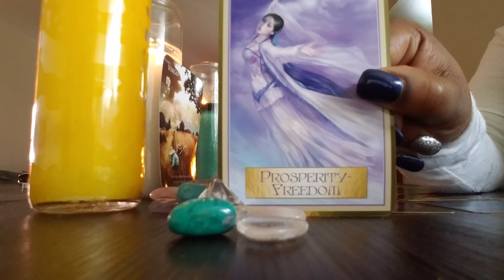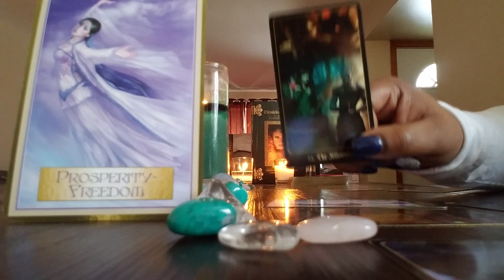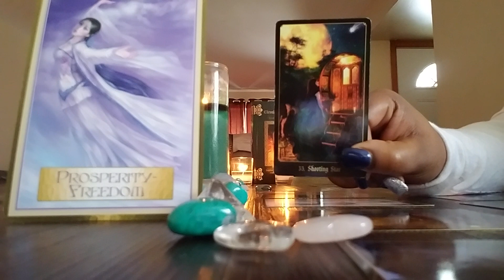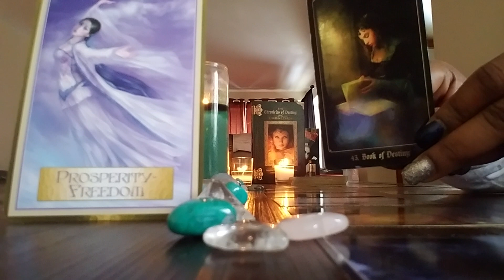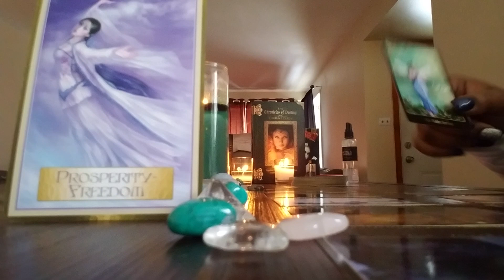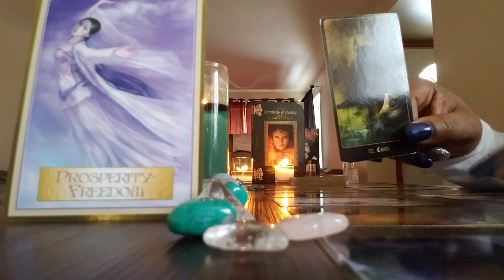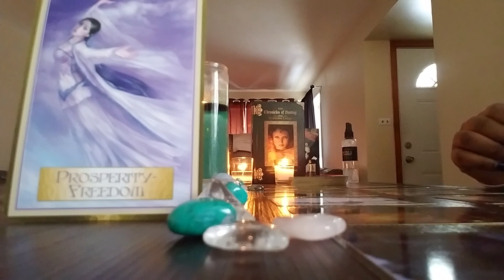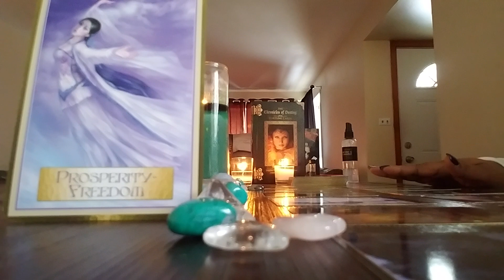VIRGO 2017 YEARLY PREDICTIONS